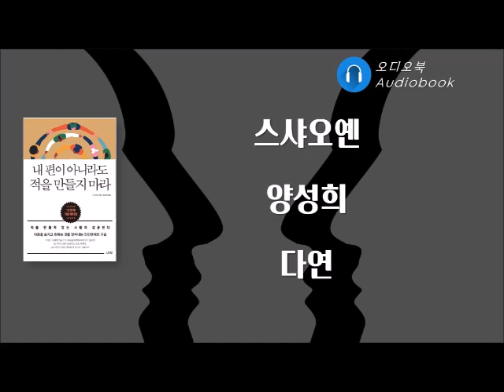내편이 아니라도 적을 만들지 마라/ 오디오북/ 책리뷰/ 책읽어주는여자/ 따뜻한책한잔 / 자기계발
[ 내편이 아니라도 적을 만들지 마라 ]

* 지은이 : 스샤오옌
* 옮긴이 : 양성희
* 발행 : 다연

[배경음악 있음 - 본문내용 같음]
0:00 인트로
0:03 책 소개
1:16 우리는 과거도 미래도 아닌, 바로 오늘을 산다
12:36 더 많이 양보하고 끊임없이 용서하라
17:32 작은 손해로 큰 이익을 얻을 수 있다
23:59 고정관념을 버리고 과감히 새로운 것에 도전하라
30:51 책 리뷰

[배경음악 없음 - 본문내용 같음]
32:56 (No BGM)우리는 과거도 미래도 아닌, 바로 오늘을 산다
44:16 더 많이 양보하고 끊임없이 용서하라
49:12 작은 손해로 큰 이익을 얻을 수 있다
55:39 고정관념을 버리고 과감히 새로운 것에 도전하라
1:02:30 책 리뷰

마음을 숨기고 원하는 것을 얻어내는 인간관계의 기술

총명한 토끼는 세 개의 굴을 판다
현재의 굴이 위험해지면 다른 굴로 피신하여 시간을 벌고 안전하게 훗날을 도모하기 위함입니다. 이는 다양한 방법으로 앞날을 대비해두어야 예측할 수 없는 모든 불행에 대처할 수 있음을 강조하는 말입니다.

인간관계에 양보만큼 아름다운 것은 없습니다.
명예, 돈, 권리 등은 모두 덧없이 사라져버리는 신기루 같은 존재입니다. 가볍고 상쾌한 마음으로 자유롭게 행복하게 살고 싶다면 포기하는 법과 양보하는 법을 배우세요. 그것이 곧 인생을 행복하게 만드는 지혜입니다.